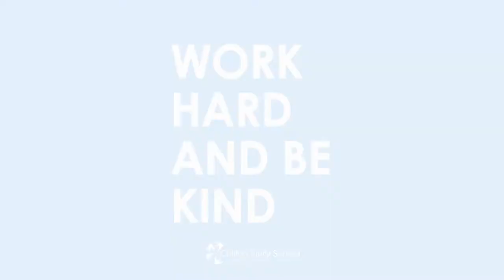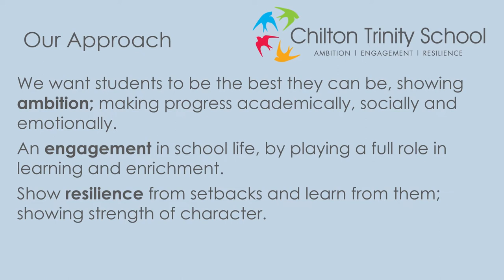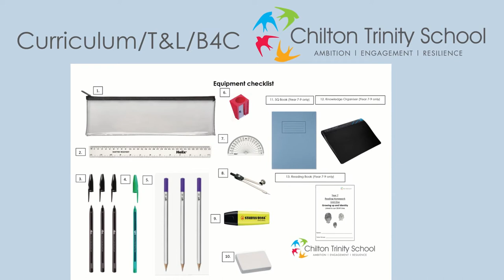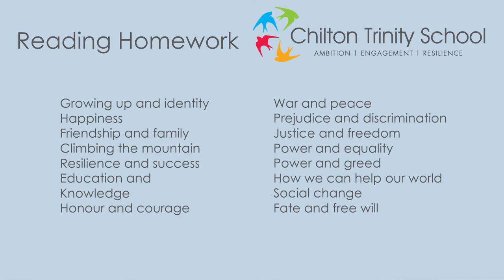Virtual Open Evening 2020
Chilton Trinity Virtual Open Evening 2020